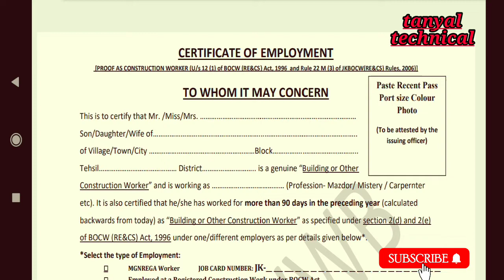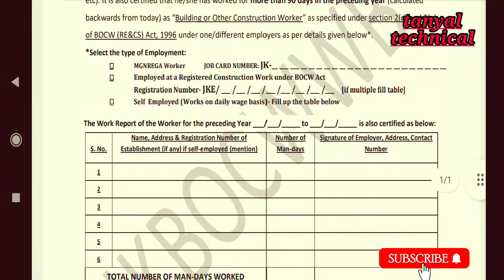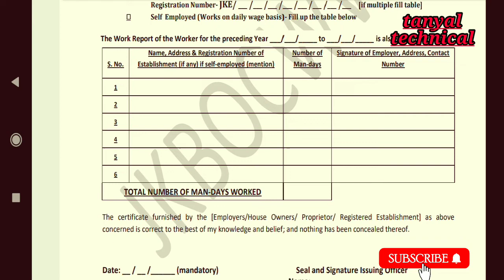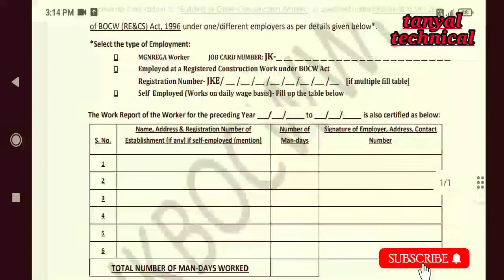J&K labour card employment certificate | fill online